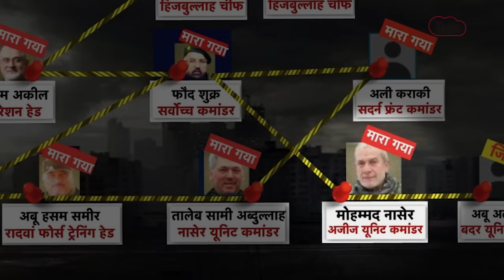ISRAEL ने हिजबुल्लाह के नए चीफ को भी मारा? बस एक कमांडर और फिर हिजबुल्लाह का नामोनिशान खत्म!